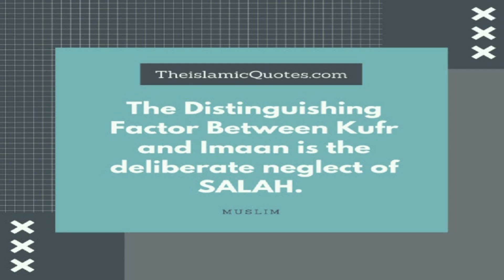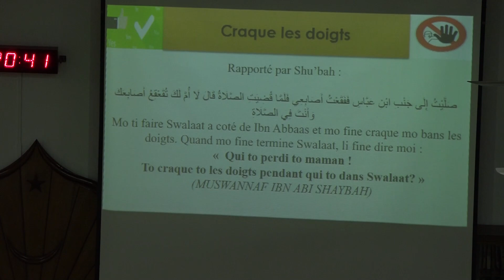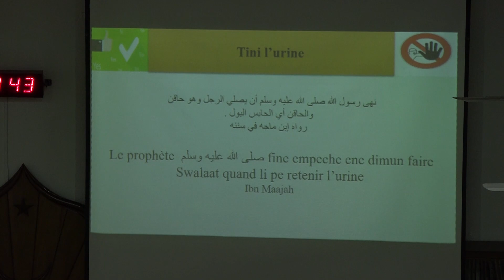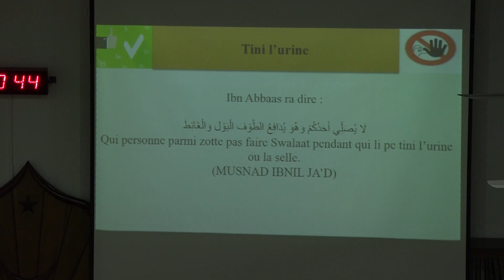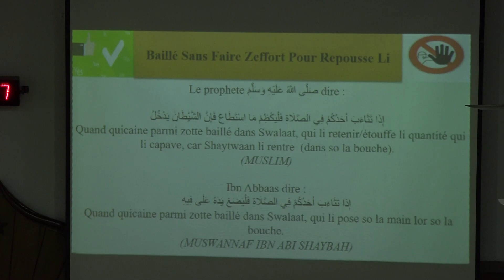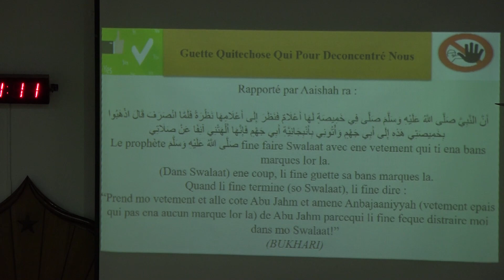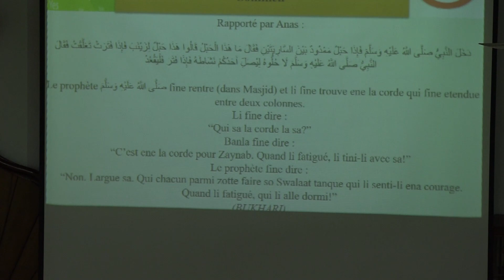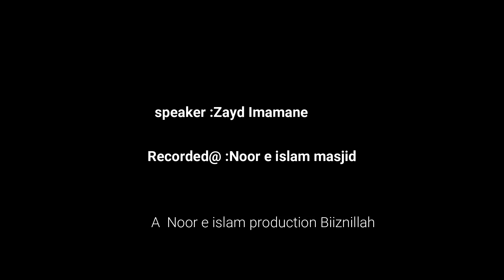Ban la loi swalaat pt 70 Ban interdiction dans swalaat